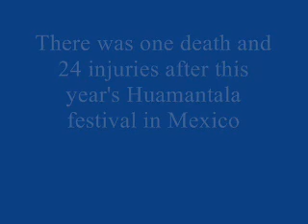Amateur bullfighting, Huamantla, Mexico, August 2007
One man died and 24 were injured in Huamantla's amateur bullfighting festival, Mexico. Each year, the small town of Huamantla in the state of Tlaxcala, Mexico, celebrates the day of the Virgin May by creating brightly-coloured designs and draping the streets in colour. But it's not that which tends to make the headlines, but the amateur bull-fighting event which follows the solemn religious procession. Thousands of Mexicans -- local and tourist -- flock to the town either to sit in the stalls and watch their fellow country-men tempt death, or to challenge the bulls themselves.